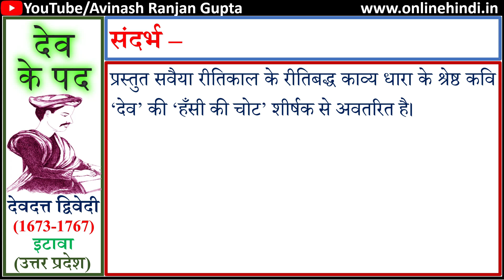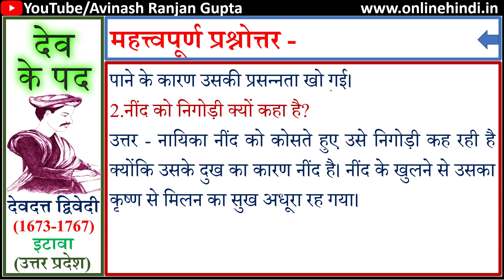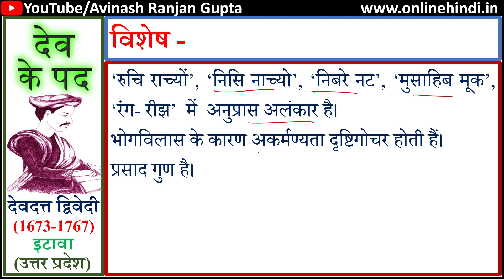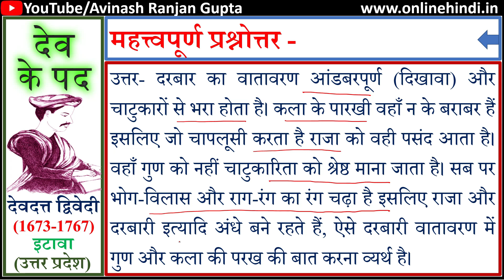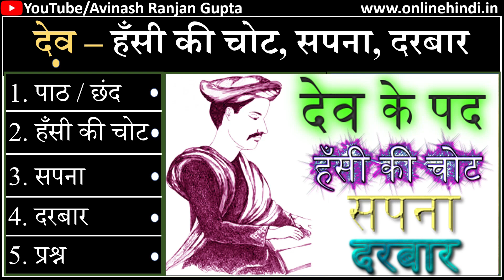Dev Ke Kavita Aur Savaiya Class XI Antra